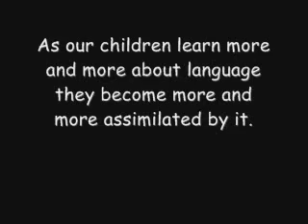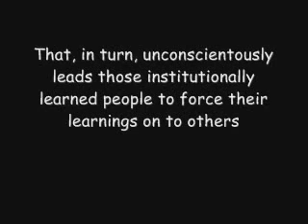LingoBondageUpYours 39 Education is induction into bondage and slavery